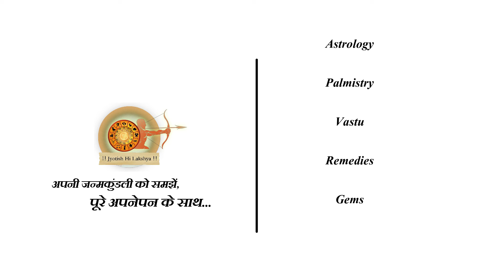लग्नेश का इस भाव मे बैठना बनाता है तुरन्त अरबों का मालीक।lagnesh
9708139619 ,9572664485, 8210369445